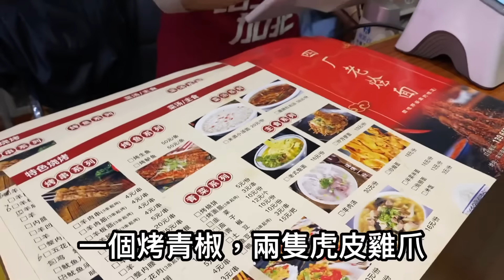吃過烤茄子，烤韭菜嗎？出乎意料的好吃！章新一支鐵鍋遊河南，晚上11點出門吃燒烤，在台灣還真的沒吃過烤茄子…